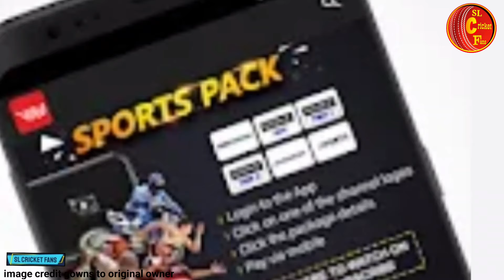ශ්‍රී ලංකා කොදෙව් T20 තරඟාවලියට සුභ ආරංචියක් - නරඹන්න සියළුම ආකාරයන් sl vs wi broadcast channel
ශ්‍රී ලංකා කොදෙව් තරඟ නරඹන සියළුම ආකාරයන් සමගින් ලැබුන සුභ ආරංචිය මෙන්න sl vs wi broadcast channel

all image i was use in my video shoud goto the cricket original image owner ...

Special thanks
Papare cricket
Danuska aravida